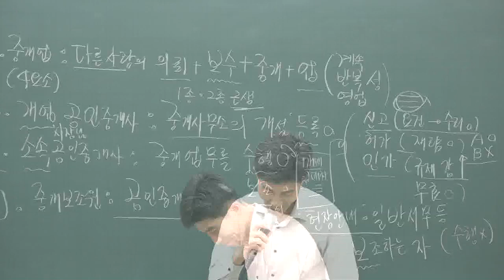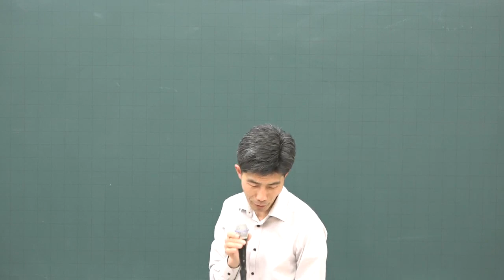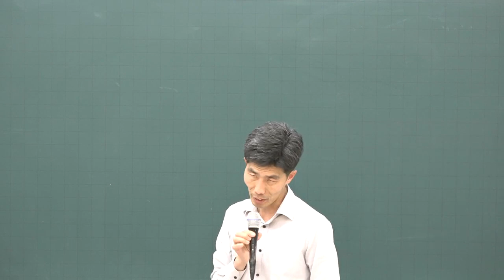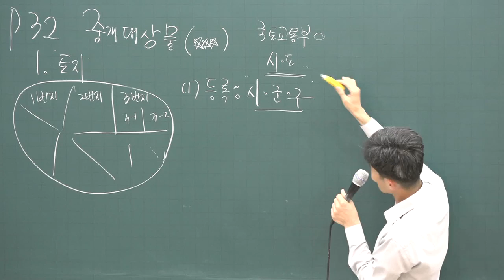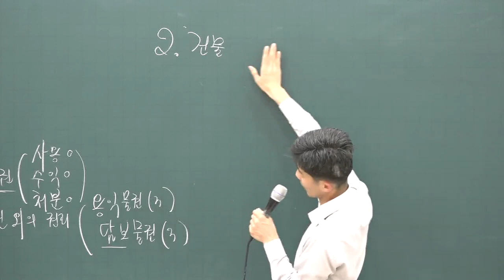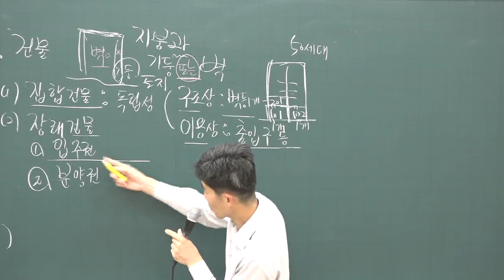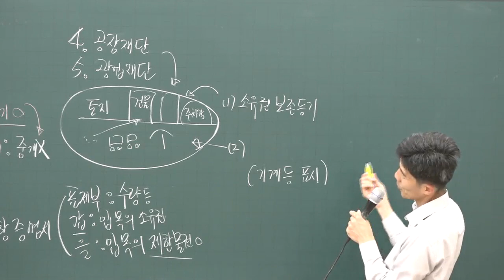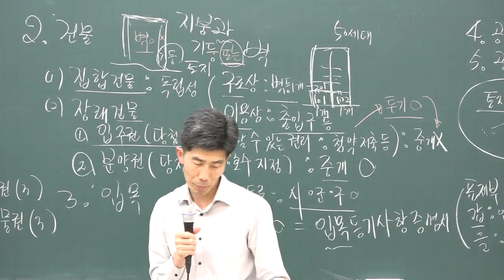[공전무] 2020년 공인중개사 공인중개사법 및 실무 기초입문 11-2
[공인중개사 전부 무료 인강] 2020년 공인중개사 기초입문과정

원,